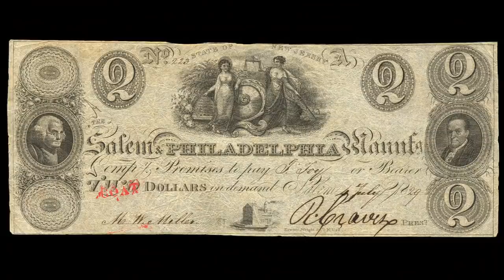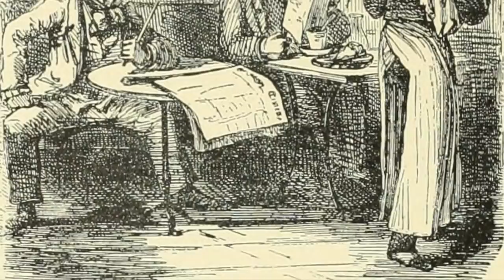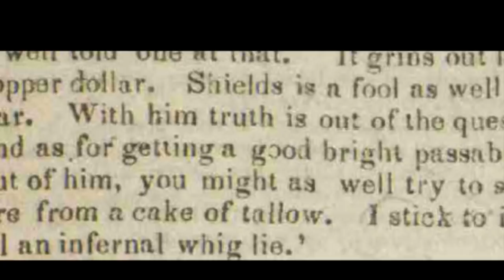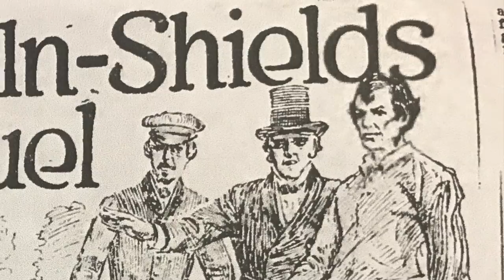Abraham Lincoln: The Unsent Letter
Did you know that Abraham Lincoln was challenged to a duel? What Lincoln learned from it would later change the course of history.

Prologue - 00:00
Trial By Fire - 1:10
Lee's Retreat - 6:43
The Unsent Letter - 9:31

Credits:
Colorized Civil War Photographs - Mads Madsen & Prometheus Entertainment

Sources:
Leadership: In Turbulent Times by Doris Kearns Goodwin

Lincoln the Unknown by Dale Carnegie

Abraham Lincoln's Dueling Words by Donna Janell Bowman